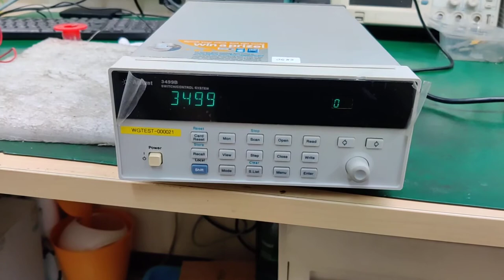REPAIR AGILENT 2-SLOT SWITCH CONTROL MAINFRAME 3499B | INGRESS MALAYSIA.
Ingress Malaysia is a leading Industrial Electronic Repairing Company who are servicing the clients worldwide since 2003. We are well established company with profesional team of highly skilled repair engineers.  We are using a very high tech Test Instruments and reputable Fault Finders to repair each faulty parts. Furthermore, we have our own online Job Repair System (JRS) to monitor and update the repair status instantly to the client.

1.       Technical Expertise        - In House
2.       Evaluation/ Assesment -Free
3.       Emergency Repair          - Available
4.       On-Site Repair                 - Yes
5.       Standard Turn Around   - 2-3 days
6.       Repair Warranty              - One(1) year

22A, Jalan SG 9/25, Taman Sri Gombak,
68100 Batu Caves, Selangor, Malaysia.

REUSE ●REPAIR●REFUSE●REDUCE●RECYCLE